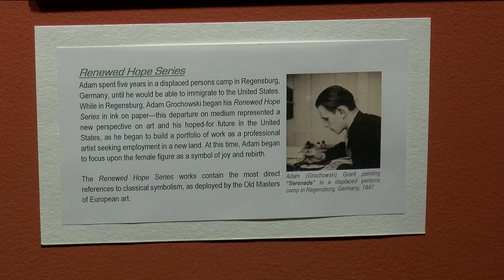Former Toledoan and Holocaust survivor used art to make a living, express hope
Holocaust survivor and immigrant - late Toledoan and artist, Adam Grant painted his way to a better life in the Glass City. This winter, 20 North Gallery is celebrating the 100th anniversary of his birth with the Adam Grant Centennial Exhibit.

“Early in life, he always enjoyed painting, he was inspired by great painters who proceeded him, but his elder relatives discouraged him in pursuing art seriously," said gallery manager Anastasia Wagner. "They told him that art would never earn the price of bread. But then, during World War II, he was captured by the Nazis and was sent to the concentration camps, Auschwitz and Mauthausen, where he was given assignments to paint portraits and cards for the guards. In exchange he was, on rare occasions, given an extra ration of bread. So, art enabled him to survive by literally earning him his bread."